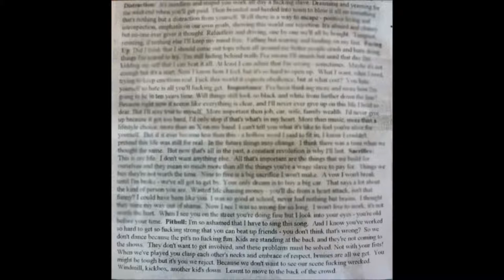HHH Demo (1999) - Go full-screen to see the lyrics better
HHH from Peterborough, think this demo came out in 1999, and has a pretty scrappy sound compared to the much more polished sound of their later recordings.
The Household Name album 'Making Changes' is damn good, and their split CD with Stand is definitely a UKHC classic in my book.
Positive Outlook put this out, they were rad.